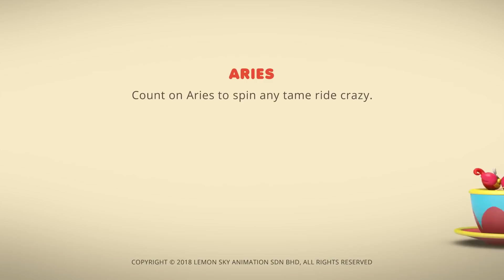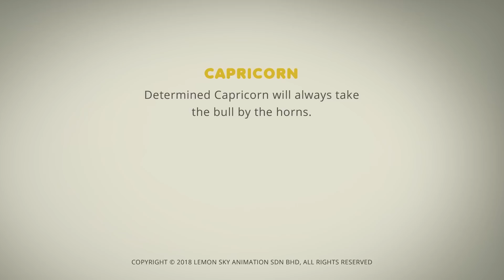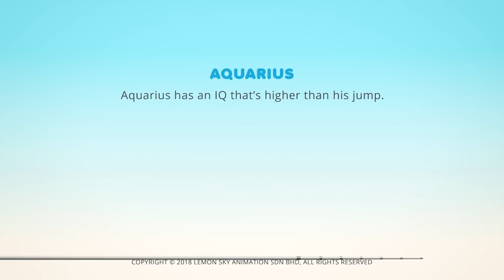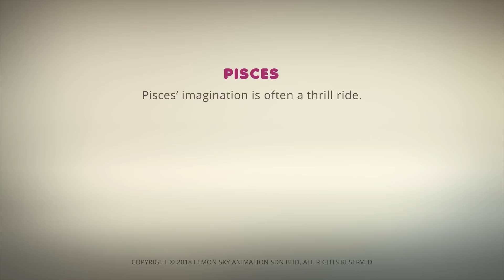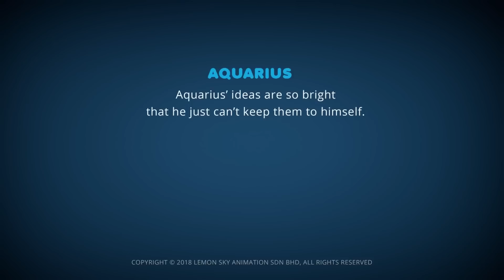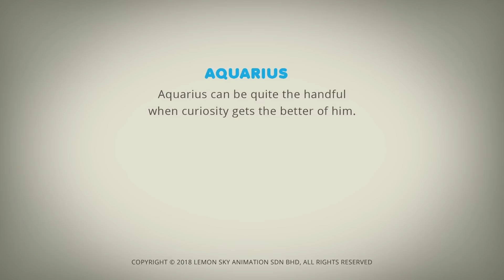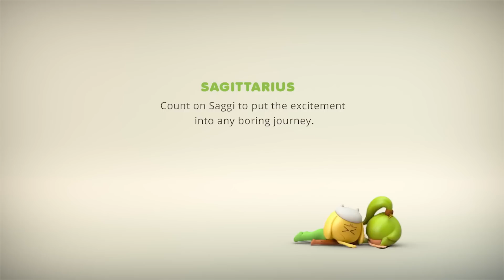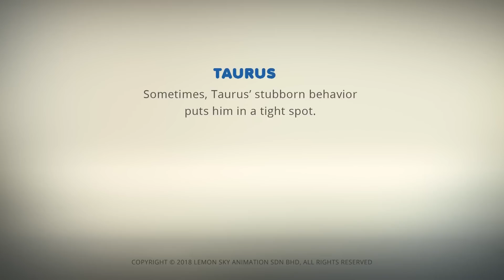스릴을 위해 아프다 | AstroLOLogy | 아이들을위한 만화 | WildBrain 한국어